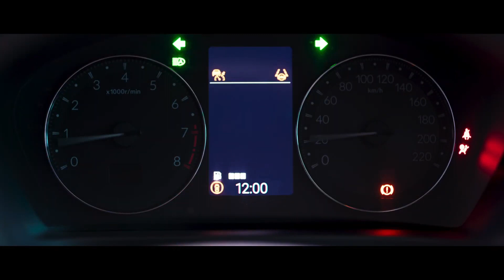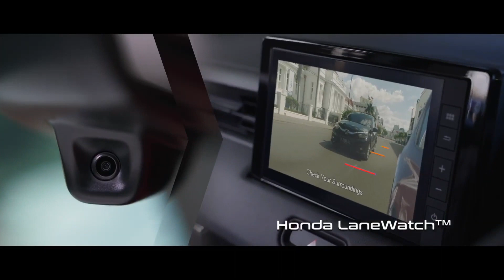2022 Honda HR-V RS Upcoming SUV India - Launch Date, Price, Mileage, Engine Power & Features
Hey Guys, This is All new 2022 Honda HRV RS Compact SUV India. Launch Date, Price,  Mileage, Engine Power & Features.
2023 Honda HRV RS Compact SUV India.

The Japanese carmaker is planning to launch two new hybrid vehicles in India this year. According to a latest media report, Honda Cars India will bring in the City Hybrid sedan and HR-V Hybrid SUV in 2021. While the former will see a release in May or June, the latter is reported to come post 2021 Diwali season. Recently, the carmaker revealed the third-generation Honda HR-V for the Thai market. The India-spec version might receive a few upgrades over the Thai model. The 2021 Honda HR-V comes with improved styling, more premium interior and a strong hybrid powertrain.

The hybrid SUV has been packed with Honda’s e:HEV system that includes a 1.5L iMMD (Intelligent-Multi Mode Drive) petrol engine and two electric motors. There is a lithium-ion battery and a fixed gear transmission. Its combined power output stands at 109bhp. The 2021 Honda HR-V hybrid will offer fuel economy of 26.7kmpl. In Japan, the SUV is also offered with a 1.5L iVTEC naturally aspirated engine that’s good enough for 121bhp and 145Nm of torque. A CVT automatic gearbox delivers power to the front wheels.